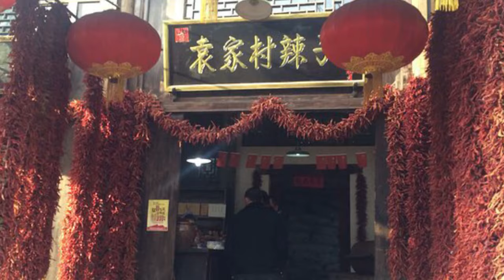大哥做拆骨肉炒辣椒，下酒下飯，餓了吃啥都香【農村大哥寒冰】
"在视频制作中，我们特别关注了食材的获取，以确保它们不涉及任何形式的动物虐待。" 大哥做拆骨肉炒辣椒，下酒下飯，餓了吃啥都香【農村大哥寒冰】

東北農村爺們，天天為老婆孩兒做美食，一家三口原創記錄